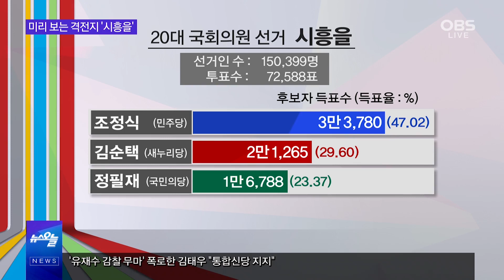'시흥을'에서 5선 도전 나서는 조정식, 젊은층 인구 많아 여당 우세 / 도전장 내민 후보는 누구?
21대 총선 격전지 중 진보 진영이 강세를 보이는 지역은 어딜까요?
바로 시흥을 꼽을 수 있는데요. 시흥 지역은 갑·을 모두 14대 총선 이후
보수 정당 후보자가 당선된 적 없는 지역구입니다.
이런 가운데 '시흥을'서 5선 도전에 나서는 조정식 의원의 아성을
과연 이번에는 어떤 후보가 흔들 수 있을까요?
 총선Pick에서 확인해 보시죠.